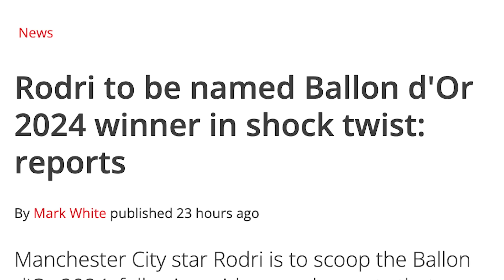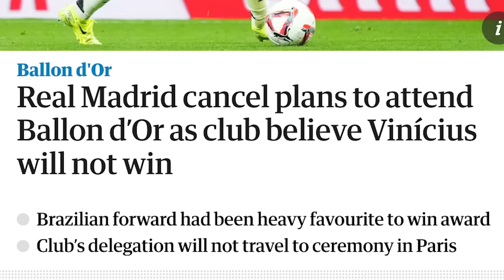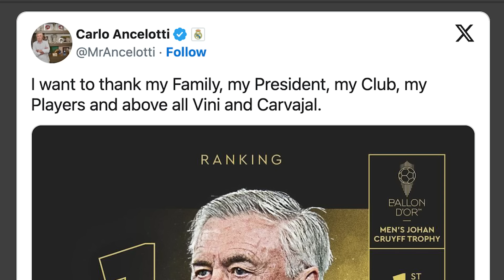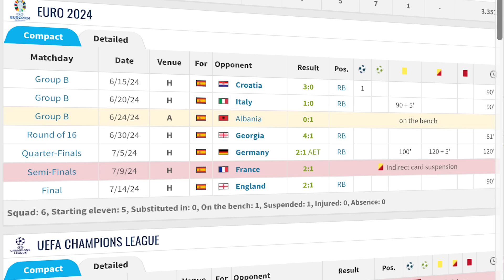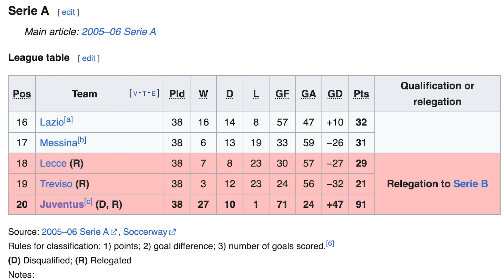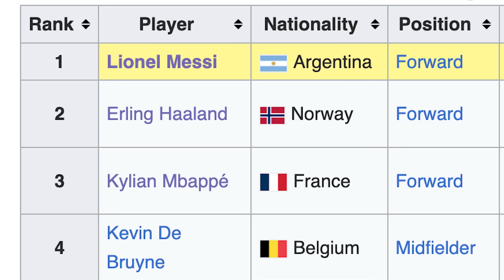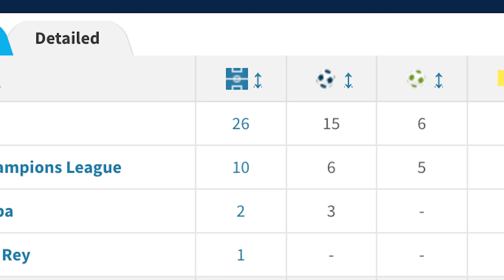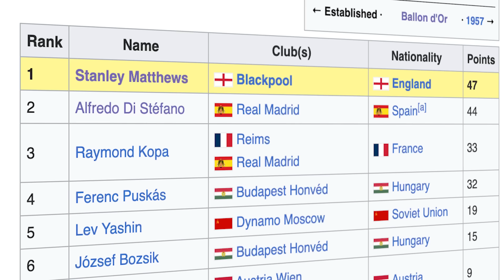THE BALLON D'OR WAS A COMPLETE DISGRACE.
The Irish Guy takes a look at the 2024 Ballon d'Or, where Real Madrid duo Vinicius Junior and Jude Bellingham lost out to Rodri.